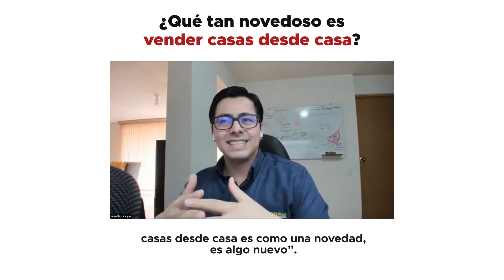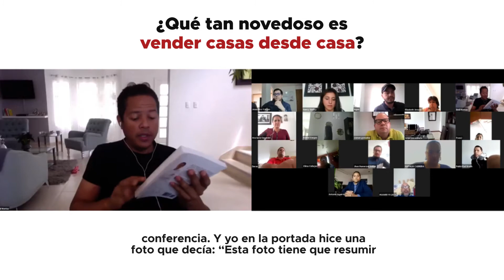La "Novedad" de Vender desde Casa [Emil Montas]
¿Qué tan novedoso es vender casas desde casa? 🤔

Es una muy buena pregunto y aquí en esta Micro cápsula del día de hoy Emil nos cuenta un poco sobre esto.

Pero si quieres saber más del tema no olvides ver la grabación del Webinar que tuve con él.